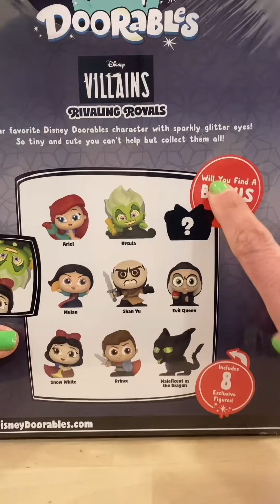Opening a Disney Doorables Villians ‘Rivals & Royals’! Did I find the bonus?